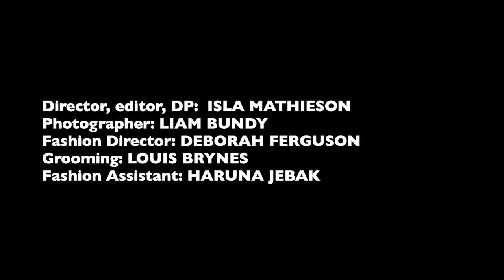Thomas Brodie-Sangster YSL x CONTENTsMAN magazine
Director ,DP & Editor Isla Mathieson
Producer ,Creative Director & Fashion Editor Deborah Ferguson
Grooming Louis Bryne
Photographer Liam Bundy
Fashion assistant : Haruna Jebak

Song "child' By Boris Muzychuk
Location The Cleveland Arms
Clothing and Accessories : Saint Laurent